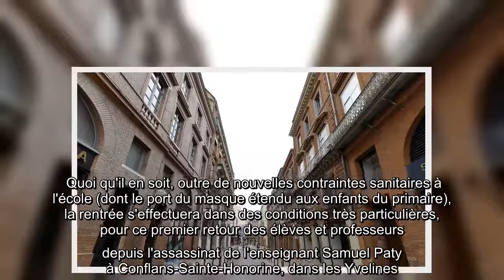Coronavirus : une rentrée scolaire particulière et un Noël "pas normal"